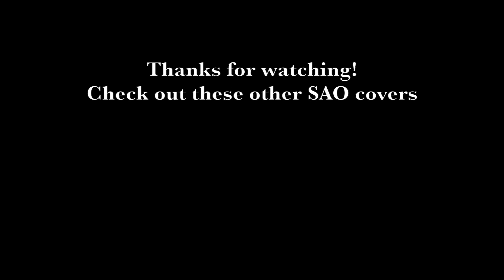Sword Art Online - "Is This Love?" OST (Piano Solo)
I upload NEW music to Spotify, Apple Music, and others!

This song can be heard in:
Anime Music Collection: Piano Solo, Vol.7 by Kenzie Smith Piano